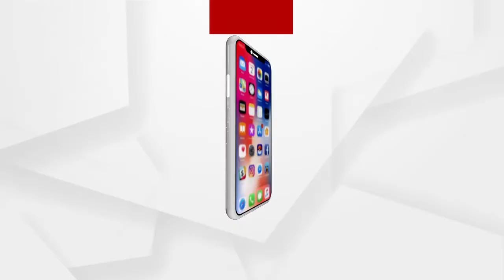ଏତେ ପରିମାଣର ବିସ୍ଫୋରକ ବାହାରିବା ଆଲୋଚନା କରିବା ବିଷୟ....